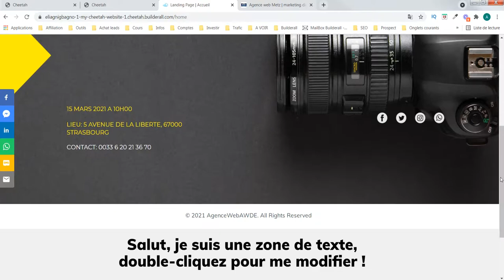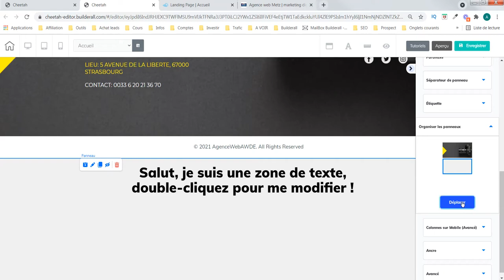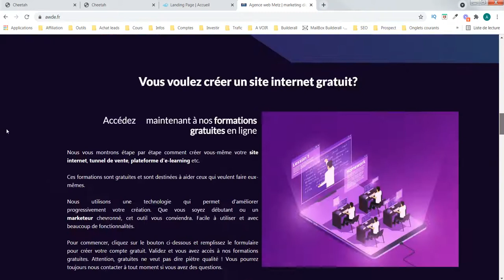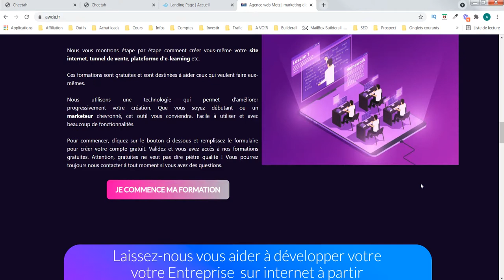Creation site web - panneau 12 (Avec l'outil Cheetah de Builderall)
Aujourd'hui nous parlons de l'organisation de vos éléments panneau.

Notre objectif